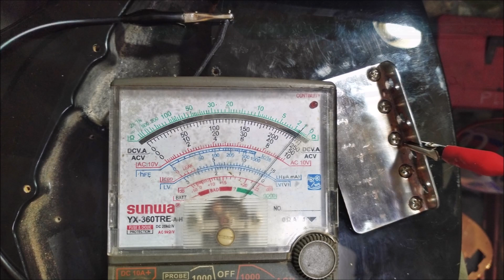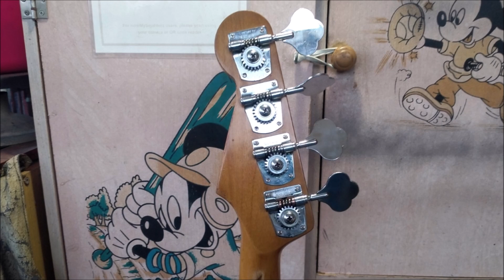1992 Fender USA JP-90 Bass | Back in Shape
This presentation outlines the steps taken to get this 1992 Fender USA JP-90 Bass [Serial Number N013172] back in playing condition. Note that the original control configuration of pickup selector/master volume/master tone has been modified to volume/volume/tone as on a Fender Jazz Bass.

00:04 Fret Work
00:42 Hardware Servicing
01:10 Electronics Work
01:54 Photo Shoot